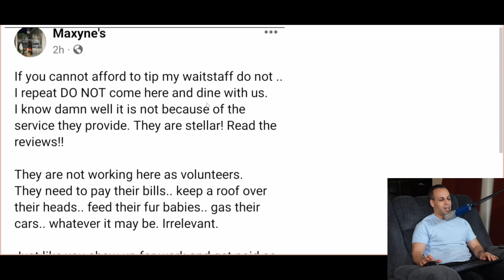Entitled business owner demands you pay their employees - the problem with tipping culture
👉 TOOLS USED:
✓ Soldering Irons:

› Bitcoin: 1EaEv8DBeFfg6fE6BimEmvEFbYLkhpcvhj
› Bitcoin Cash: qzwtptwa8h0wjjawr5fsm0ku8kf40amgqgm6lx4jxh
› Dash: XwQpZuvMvU44JT7C7Uh6xHvkSadzJw9fMN
› Dogecoin: DKetsoCvwa2hF29ssgUA4Wz4hxT4kj3KLU
› Ethereum: 0x6f6870feb48f08388ee345cf0261e2f03d2fa310
› Ethereum classic: 0x671bfd61ba87edf6365c97cea33d66ba73645510
› Litecoin: LWnbTTAjojZQt68ihFJFgQq3cYHUsTcyd7
› Verge: DFumZ5sMhi3JktLQpsTVtV9xUt3zKDrcZV
› Zcash: t1Ko3FkphQYoQroQc8k2DVk4WKMAbmNR8PH
› Zcoin: a8QdvArHmdRYe1MjiqtP6jDNe6Z4JgnRKZ